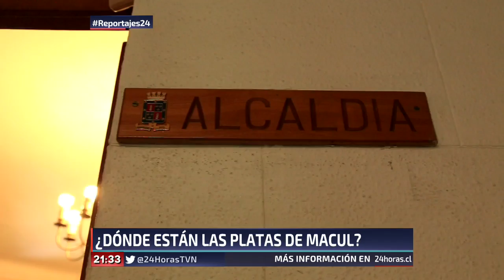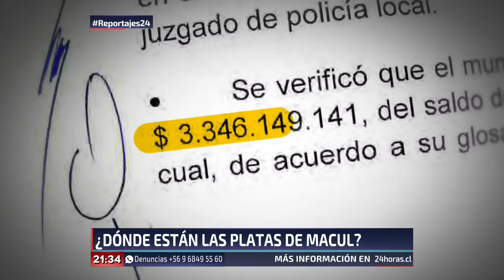Reportajes 24: ¿Dónde están las platas de Macul? | 24 Horas TVN Chile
El nuevo alcalde de la comuna denuncia que la anterior administración de Sergio Puyol dejó un déficit financiero que sobrepasa los $8 mil millones.